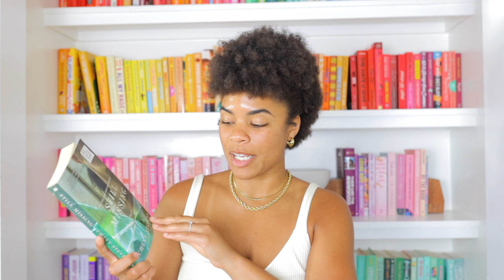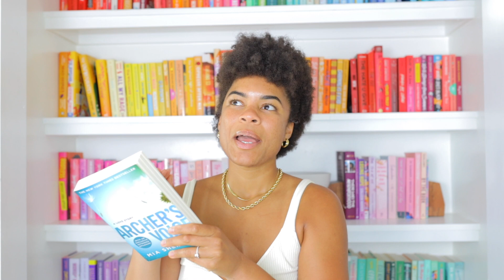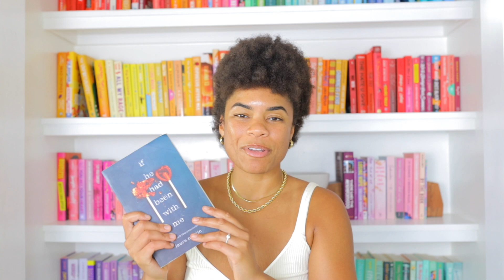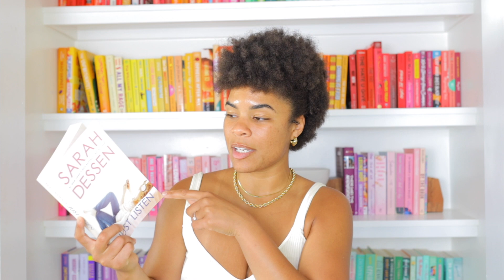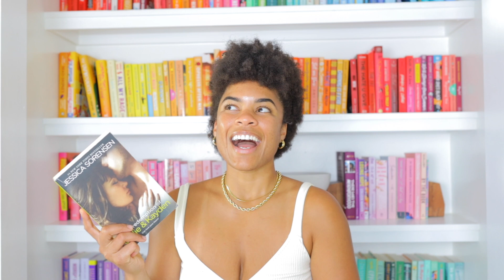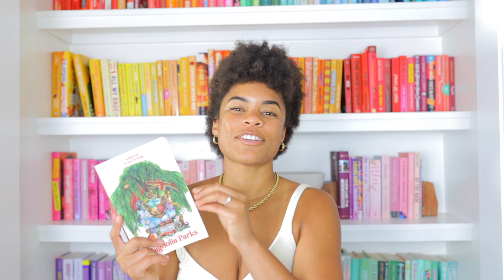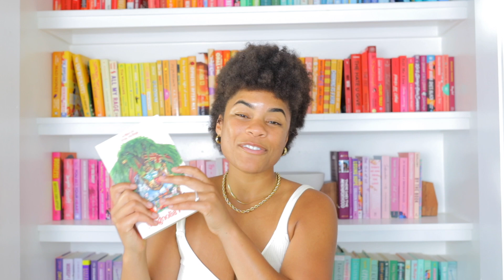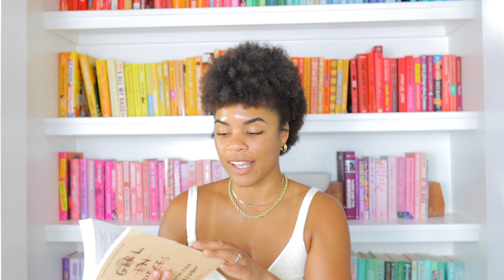books that made me cry 😭😢🥹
Books:
Still missing
Archers voice
Reminders of him
If he had been with me
Just listen
Love and other words
Perks of being a wallflower
The coincidence of Callie and kayden
The redemption of Callie and Kayden
Magnolia parks
13 reasons why
Girl in pieces

reading 200 pages a day: reading 200 pages a day for a week 😅📗 first time ever!!
the 13 books i read in may: the 13 books i read in may!! 📚📖 | may reading wrap up
the 50 books i read this year 🎉🥳 | the best and worst books i have read this year
the biggest amazon book unboxing haul you have ever seen!! buying my book wishlist: 40+ books 📚